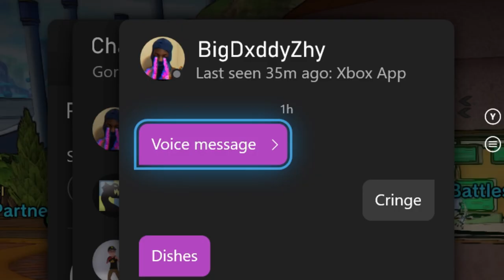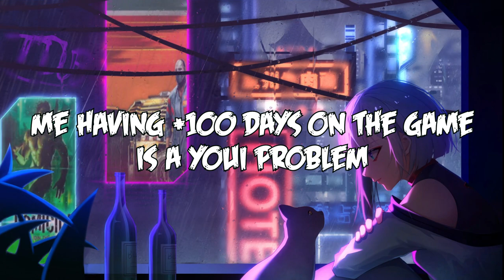Salty Trash Talking Loser CRIES and Tells Me To WASH DISHES | Dragon Ball Xenoverse 2 | Salty Battle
How many times have i had people message me, telling me to wash dishes?

Pokemon Scarlet/Violet: Battle! Vs Team Star Grunt
Dragon Ball Dokkan: Boss Battle Theme (Future Gohan 2)